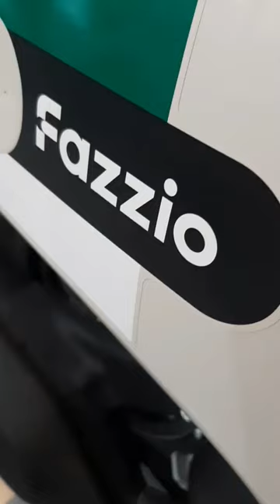Yamaha Fazzio 125 The Best Classic Scooter.